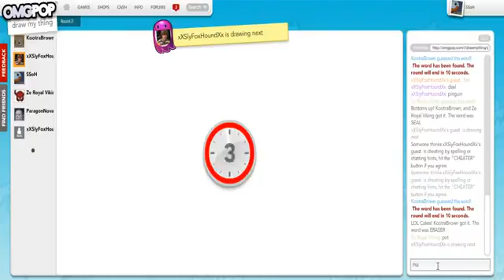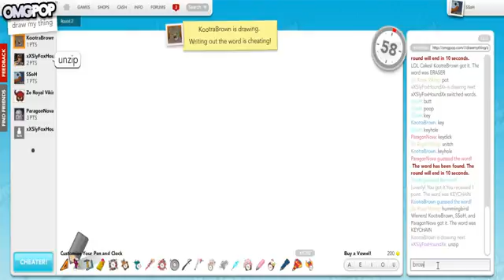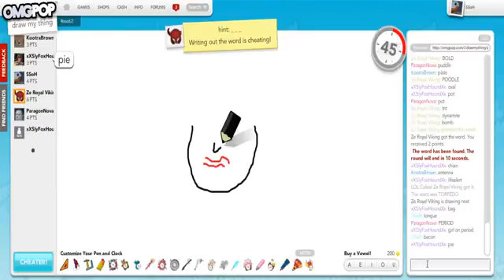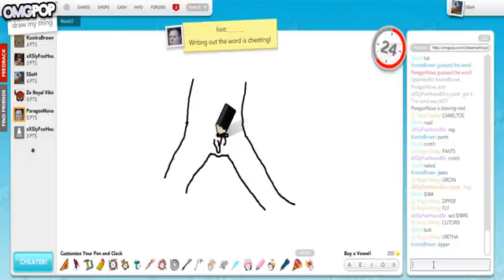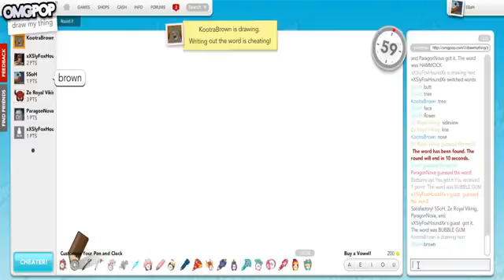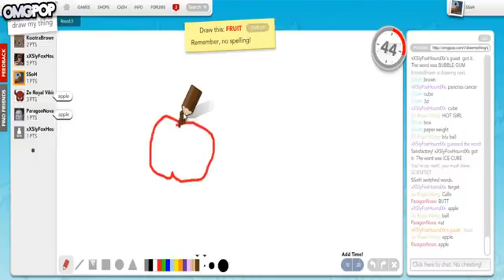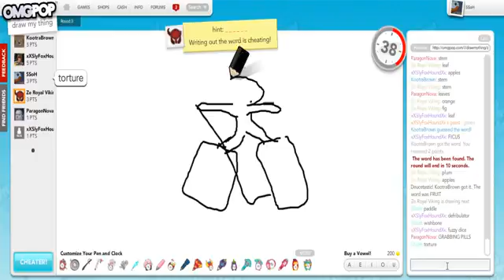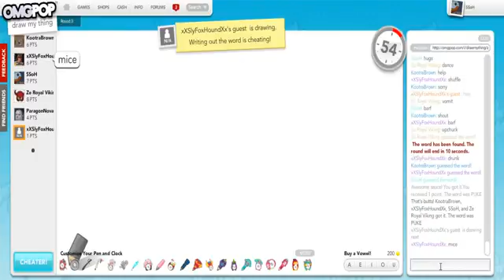Draw My Thing OMGPOP Stuff with Creatures Part 1 Best Drawer Ever